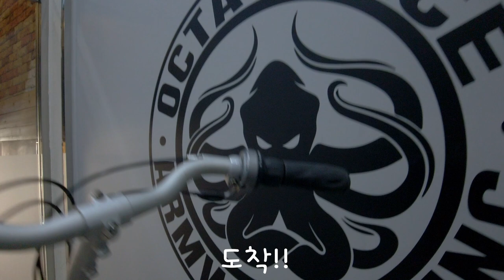한국에 딱 한대있는 자전거 타고 출근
팀옥타포스 수원 팔씨름 체육관
 [월회원]
   -팔씨름 수업 : 화,목 (20시), 목(20시),
 [PT] 문자 상담요
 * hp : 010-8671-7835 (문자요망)